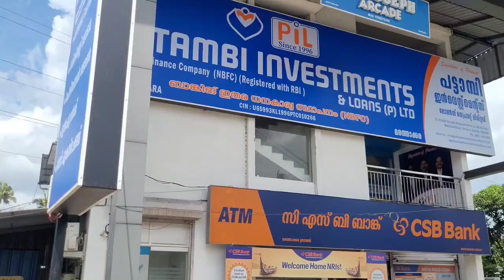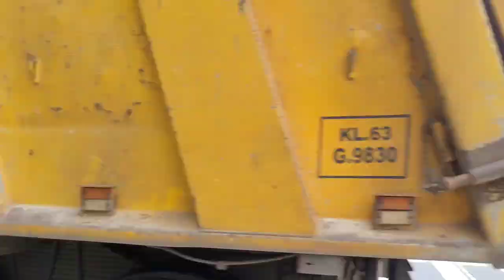‎@GeorgeTheIndianFarmer House Plots for Sale in Konikkara, Marathakkara, Thrissur.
@GeorgeTheIndianFarmer House Plots for Sale in Konikkara, Marathakkara, Thrissur. 6.3, 7.5, 8 cent plots. PWD Road Access. Road inside property to connect Plots. Ideally located near Kunjanampara Signal on Paliyekkara Toll Plaza - Mannuthy NH Byepass. Very near to all Basic amenities like Shops, Restaurants, Super markets, HiLite Mall & Lulu Hypermarket ( Opening Soon) Bank, ATM, Petrol Pump, EV Charging Station etc. 6 kms to Thrissur City. 1 Km to Toll Plaza. Silent Residential Area. Temple and Church nearby. Kurumali River 1 km. Peechi Dam 18 kms and Chimmony Dam 27 kms.